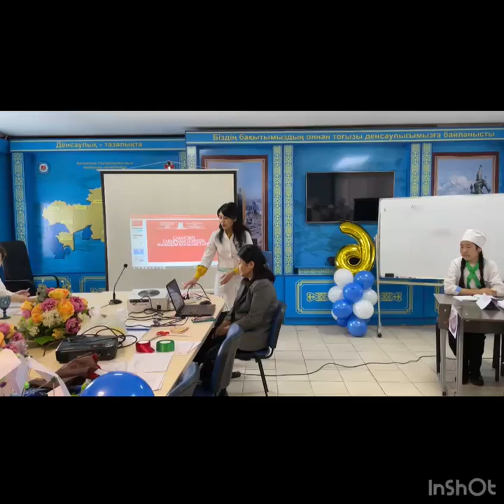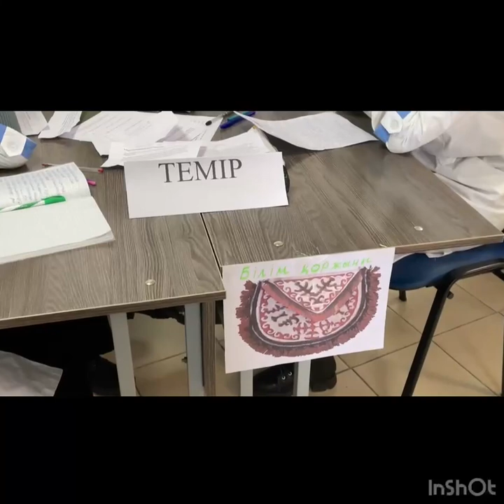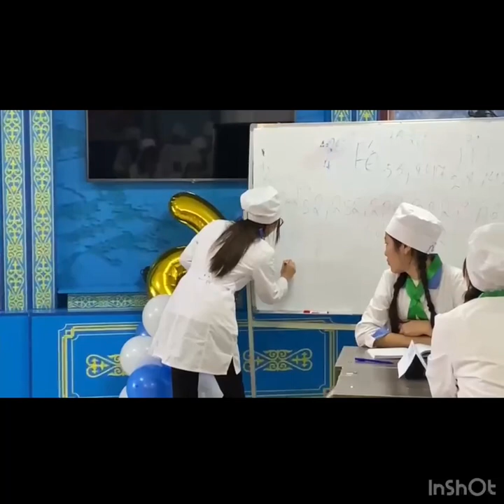Кодекова Т.Б. Химия пәнінен "Темір және оның қосылыстары" кіріктірілген сабақ